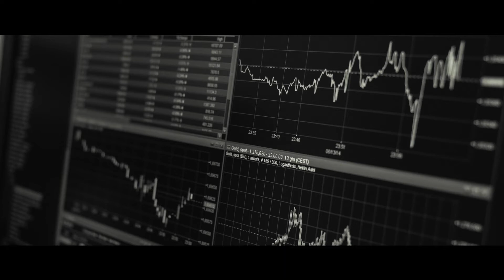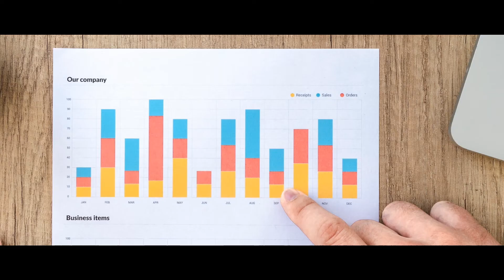[정보융합대학 데이터정보과학부 통계·데이터사이언스] 통계학의 미래 ‘빅데이터’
[데이터정보과학부 통계·데이터사이언스전공 하일도 교수]
통계학의 미래 ‘빅데이터’